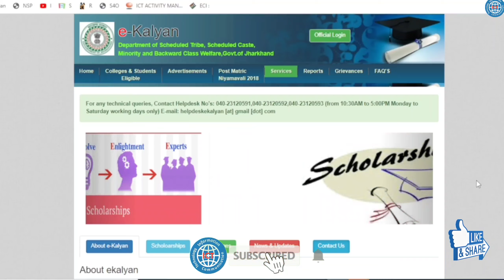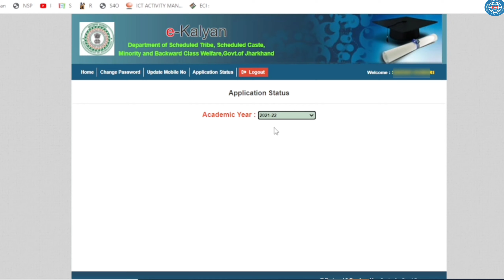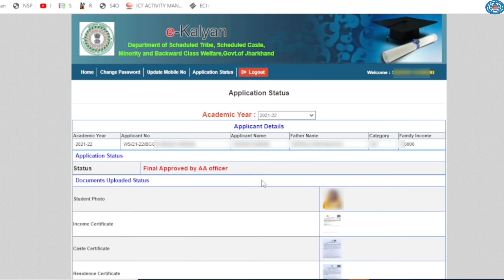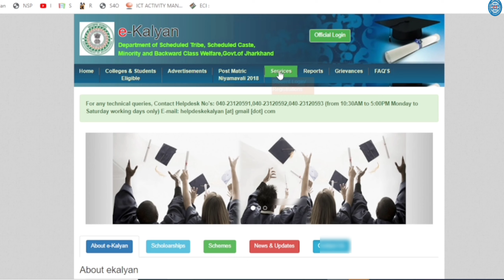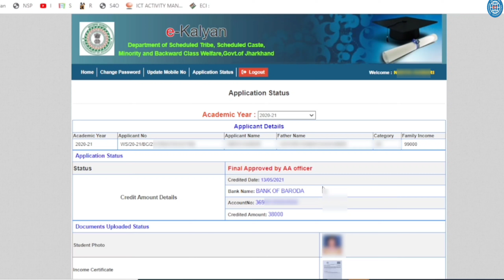e Kalyan Scholarship ka Payment kab milega | Final Approved by AA Officer 🔥ICT Academy NSP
👆Check (Eligibility, Required Documents, 👆 How to Apply, Important dates) ✅

Topic Covered:
e kalyan
e-kalyan 2022-23
ict academy nsp
e kalyan 2022-23 payment
scholarship payment 2022-23
how to check e kalyan status
e kalyan scholarship payment update
e kalyan scholarship final approved
e kalyan payment 2022
e kalyan payment in process
e kalyan scholarship kab tak aayega
ict academy,ict academy scholarship
e kalyan,ict academy nsp
e kalyan password reset
e kalyan payment status
e kalyan payment received
e kalyan scholarship payment
e kalyan bihar 10th pass 2021
e kalyan scholarship,e kalyan 2022
e kalyan paisa kaise check karen
e kalyan par scholarship kaise check kare
e kalyan scholarship ka paisa kab tak aayega